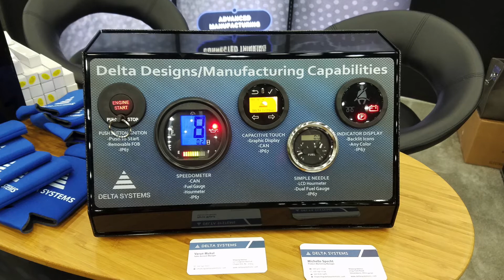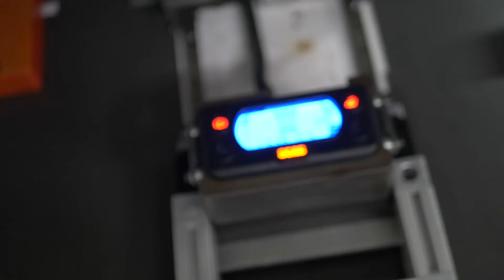Bill Michaels, VP of Sales & Marketing - Delta Systems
Delta Systems is a designer and manufacturer of switches, displays and electronic controls. We have been partnering with our customers to provide innovative solutions to the Outdoor Power Equipment industry for more than 40 years. We take pride in our ability to listen to the customer and understand their needs. We then serve their needs with a quality product. Our quality mindset begins in design, continues through testing and customer approval, flowing seamlessly into production and evolves even post delivery.

At Delta Systems we have the experience, equipment and staff to make your product a success. Working with us gives you instant access to over 40 years of design and manufacturing expertise. With our unmatched quality and dedication to customer service, you will find working with Delta is a no-risk experience.